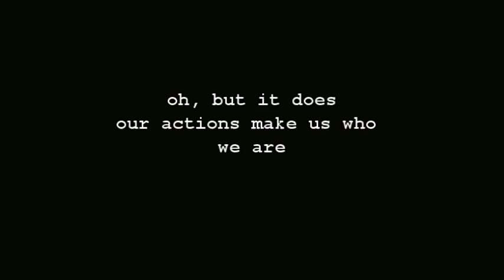Mourning Hunted Elephants: Black: Original Song by Blue Phoenix Radio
Black.  Music by Exile Pots.  Lyrics/Vocals by T.J. Phoenix There is so much we have lost as a culture, but so many creatures, as yet, still in the waking world and their futures depend entirely on our ability as a specie to become more compassionate then are actions demonstrate.  This is a sad song, but I'm pretty f'ed up... and not from a day or two of caring.. but a lifetime, and I still hope for better.